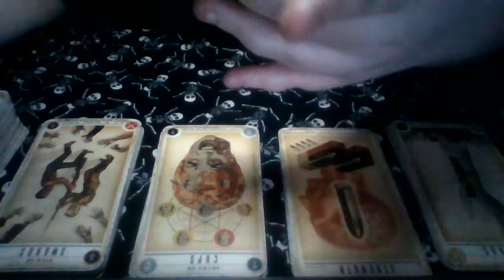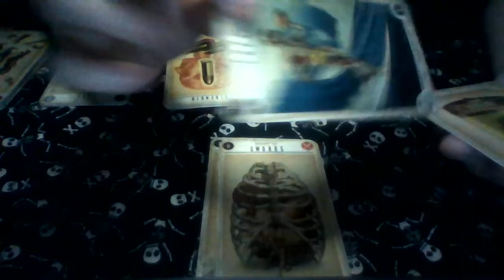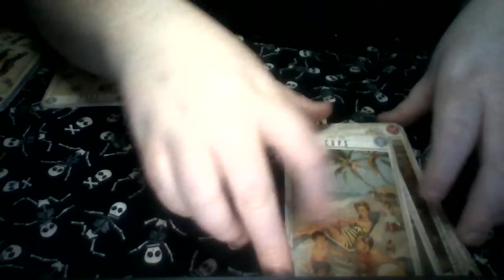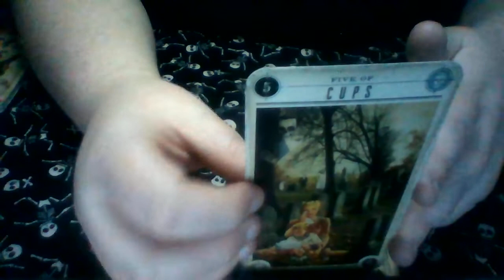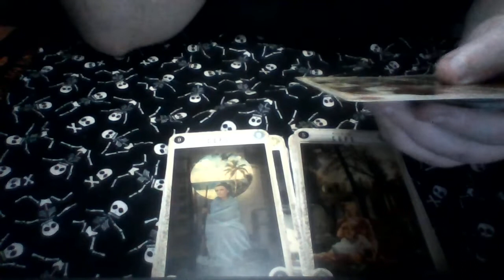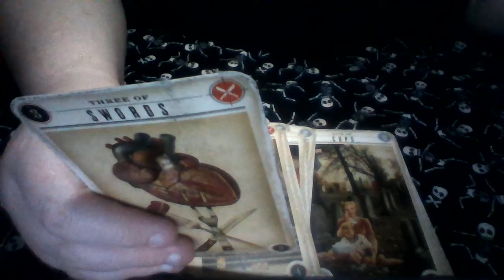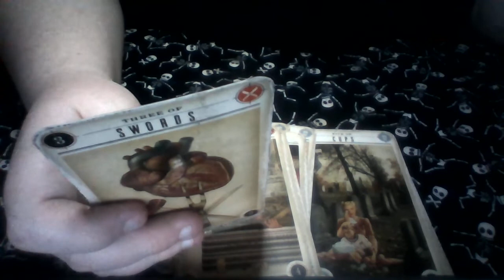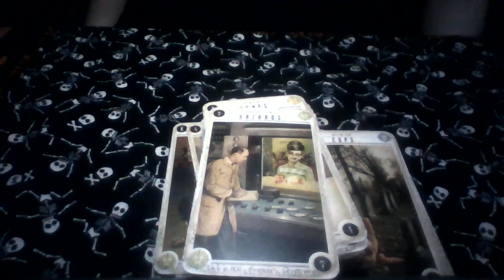Aries August 2020 Tarot Reading~ Greiving!!!!